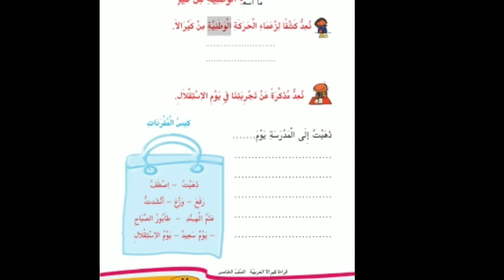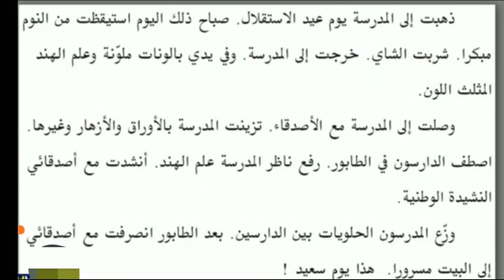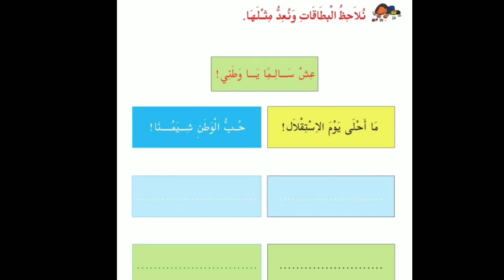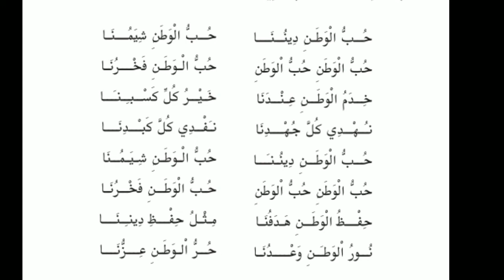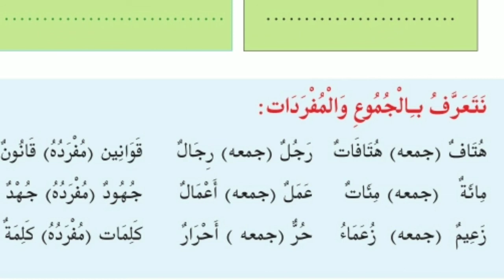5 class Arabic page 30